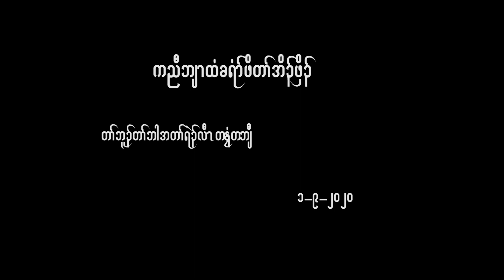KNBC News 2:9:2020